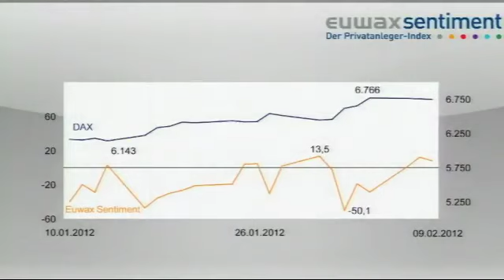Daimler mit Rekordgewinn: Strahlende Gesichter bei Aktionären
Satte 40 Prozent konnte die Daimler-Aktie seit vergangenem Dezember zulegen. Und wie sich heute zeigte, scheint der rasante Kursanstieg durchaus berechtigt. Die Daimler AG konnte heute eine Rekordzahl nach der anderen verkünden. Die Anleger in Stuttgart haben die Zahlen geradezu euphorisch aufgenommen. Derivateexperte Norbert Paul bei Börse Stuttgart TV.